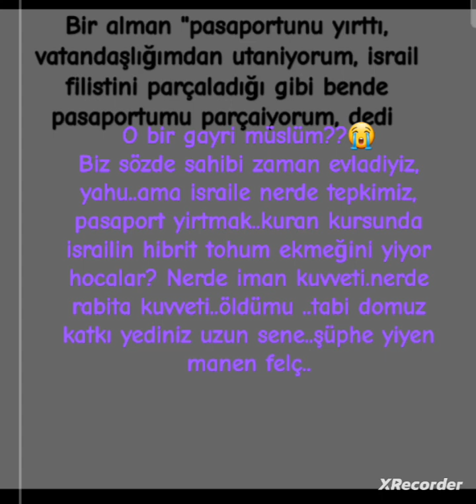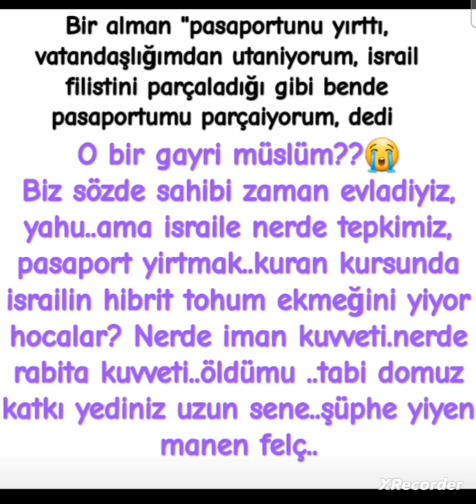alman vatandaşı pasaportıni yırttı.. kuran kursunda ise israilin hibrit ekmeği ?